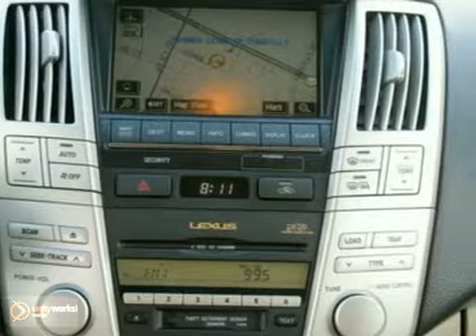2006 Lexus RX 400h RXB243541A in Chantilly VA - SOLD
SOLD - If you are looking for real value on a great used car, Pohanka Lexus of Chantilly VA invites you to come in and test drive this 2006 Lexus RX 400h, stock# RXB243541A. We are conveniently located near Chantilly VA Washington-DC, MD and known for our great selection, reliability and quality. Come take a look at this 2006 Lexus RX 400h today.

Pohanka Lexus of Chantilly VA
13909 Lee Jackson Hwy
Chantilly VA Washington-DC MD, 20151

Whether this is your first vehicle purchased from Pohanka Lexus of Chantilly or your tenth, we would like to take this opportunity to welcome you to the Pohanka family!

Lexus is known for creating the world's finest tuned luxury vehicles like the Lexus RX350 and Lexus ES350. The hallmarks of the Lexus brand are a quiet ride with a well-crafted interior accompanied by a near silent engine with plenty of punch in the pedal.